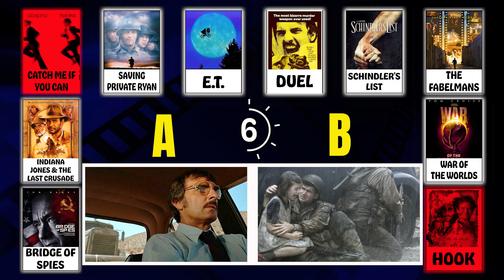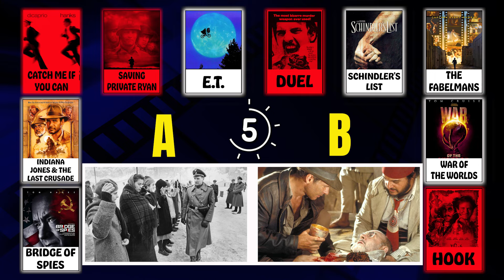Test Your Film Knowledge | Steven Spielberg Films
How well do you know the films from the most successful Movie Director EVER? Well, here's your chance to find out! We've gathered ALL 34 of Director Steven Spielberg's feature films and are challenging you to identify them in one frame. BUT WITH A TWIST! You'll have to identify two movies at one time before the time runs out!

Are you up for the challenge? Tell us how you did in the comments below.

*SPOILER ALERT* _(Do NOT read until after taking the quiz)_
Duel
The Sugarland Express
Jaws
Close Encounters of the Third Kind
1941
Always
Indiana Jones and the Last Crusade
Hook
Jurassic Park
Schindler's List
The Lost World: Jurassic Park
Amistad
Minority Report
Catch Me If You Can
The Terminal
War of the Worlds
Munich
War Horse
Lincoln
Bridge of Spies
The BFG
The Post
The Fabelmans